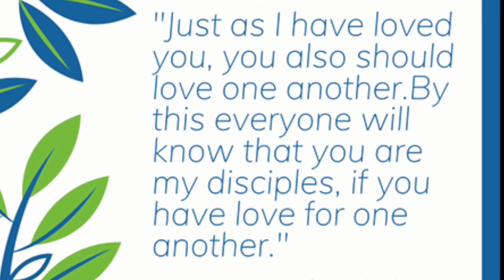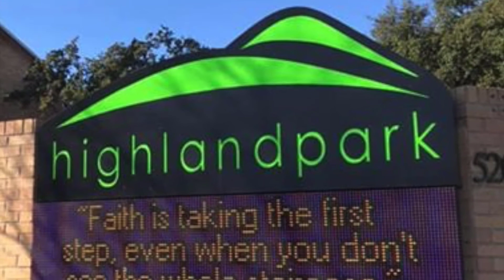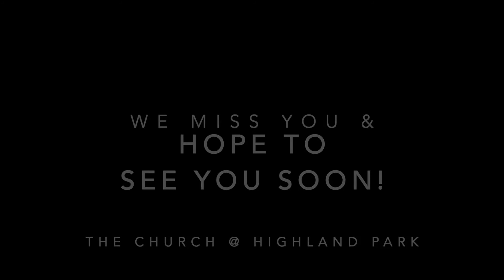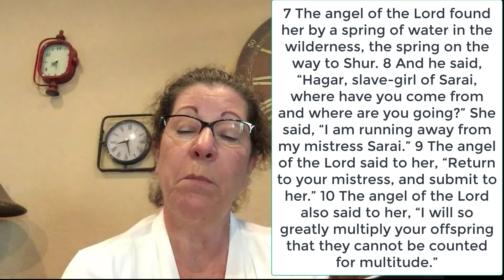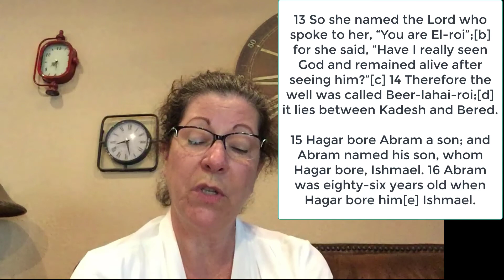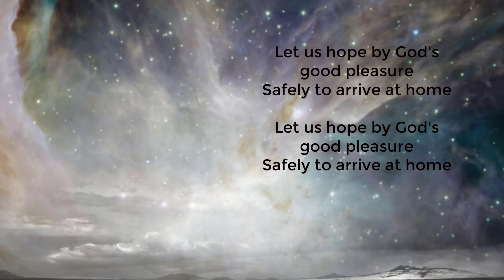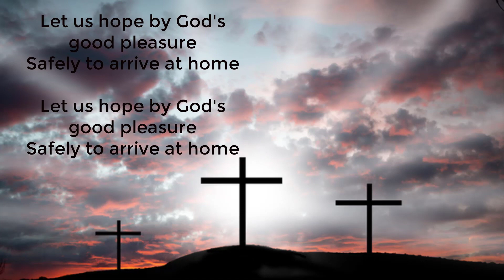Worship on the 5th Sunday of Pentecost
The Worship of God on July 5, 2020 from The Church @ Highland Park. Masyn Evans-Clements preaches "Hagar's Promise."